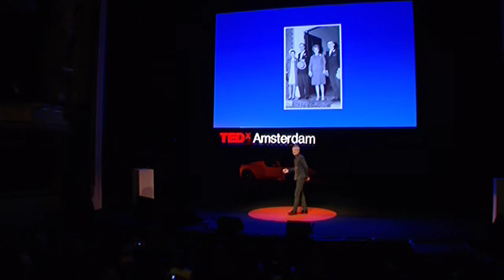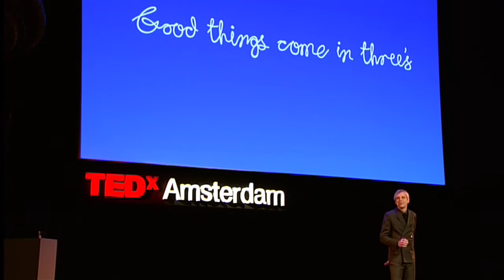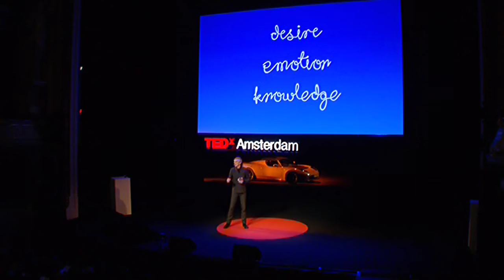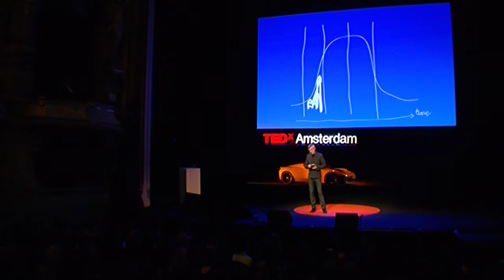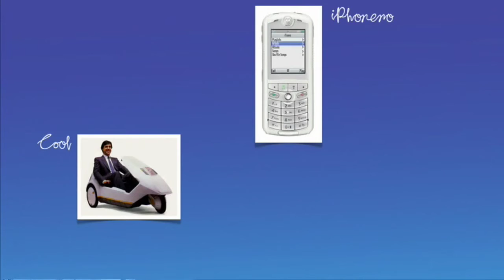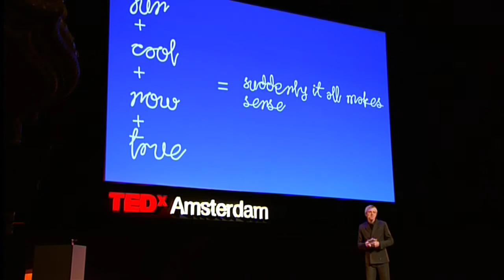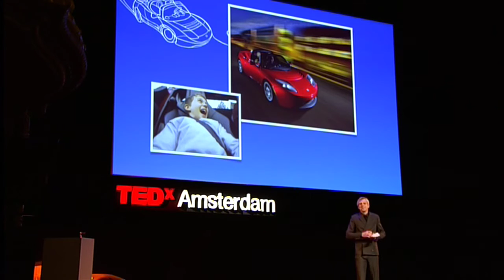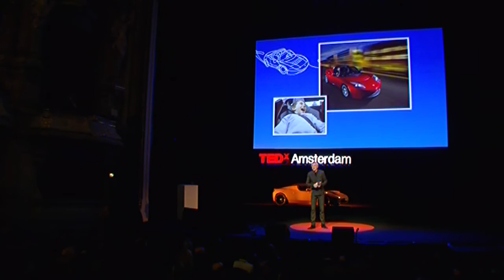TEDxAmsterdam - Alef Arendsen - 11/30/10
TEDxAmsterdam - Alef Arendsen is the CEO of the New Motion, an organization that is about electric mobility powered by renewable energy. Solar energized electric cars is something that inspires him. Alef previously founded and sold IT companies JTeam and SpringSource.